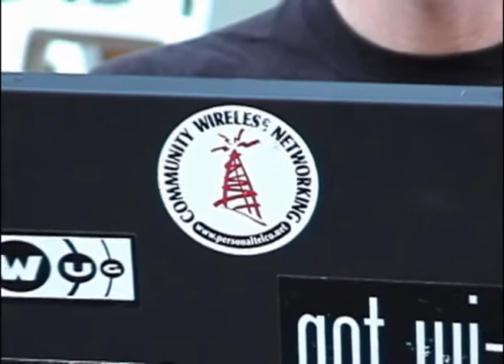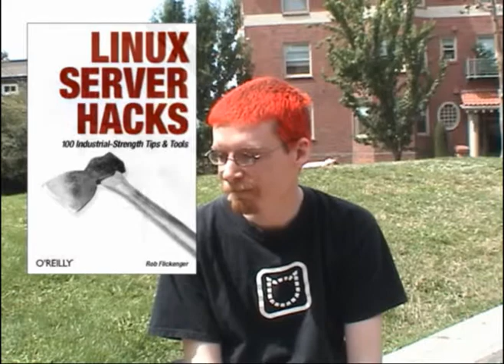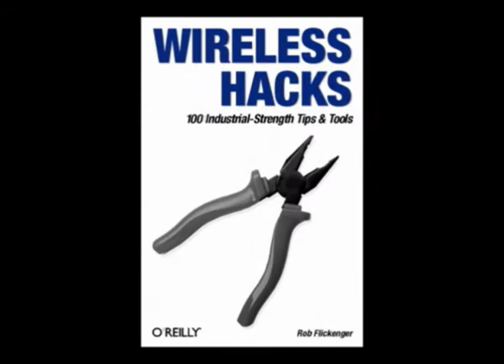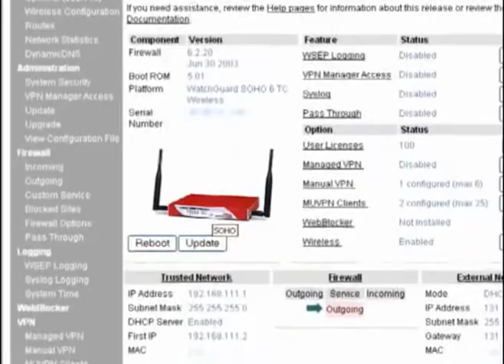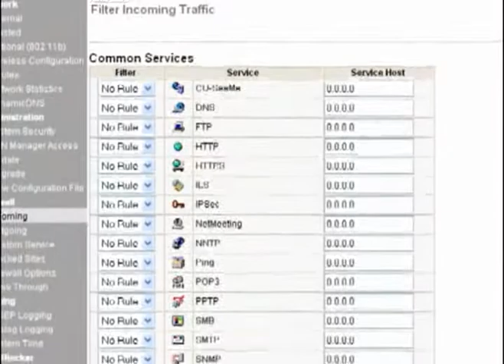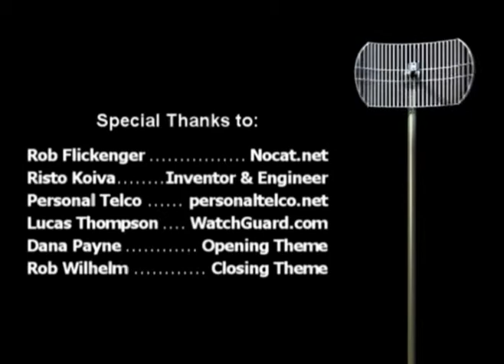SeattleWireless TV WiFi August 2003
In this month's Seattle Wireless TV episode:

Personal Telco, a community wireless network in portland
An inteview with pringles can antenna inventor, Rob Flickenger
Extreme Wireless Applications
Watchguard SOHO 6 Review

SeattleWireless